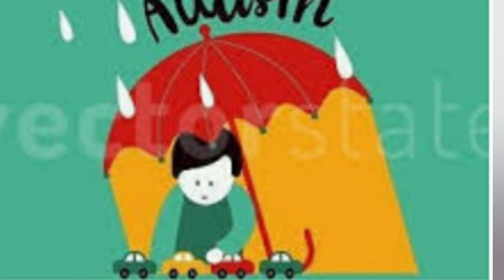Autism signs | causes | diagnosis | treatment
Dr.Pranita official